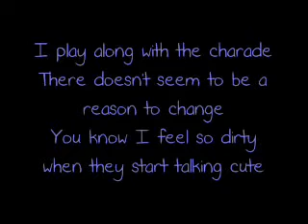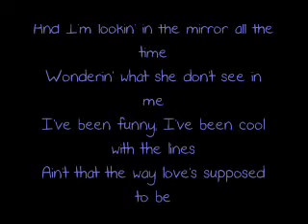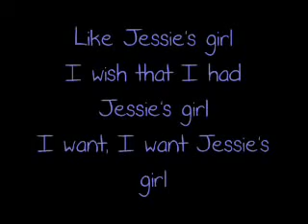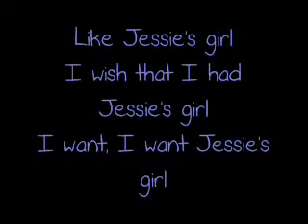Rick Springfield Jessies Girl lyrics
Jesse's Girl  Rick Springfield